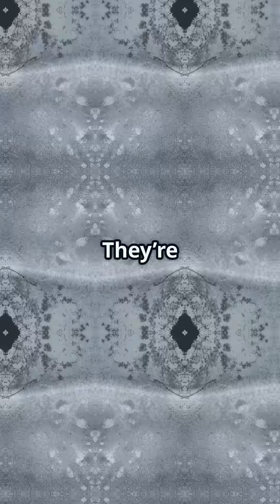How the Airbus A350’s Fibre-Optic Wing Sensors Detect Stress Before Engineers Do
How can the Airbus A350 detect wing stress before engineers ever see it?